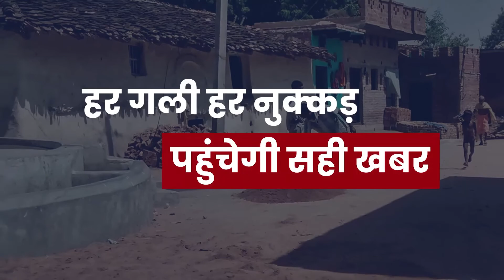Kiff 2020 के बारे में सुष्मिता मुखर्जी के साथ बातचीत | Bundelkhand Troopel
Kiff 2020 के बारे में सुष्मिता मुखर्जी के साथ बातचीत

jhansi_news _today bundelkhand,
bundelkhand news mp,
bundelkhand samachar,
bundelkhandi,
bundelkhandi language,
jhansi news,